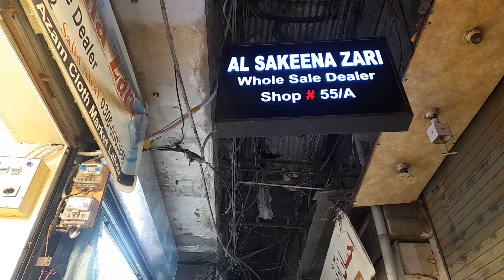**low price**bridal waleema maxi dresses/bridal waleema maxi dress designs/azam cloth market lahore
***low price***bridal waleema maxi dresses
bridal waleema maxi dress designs
ichhra market lahore

today i visit in ichra market lahore for bridal waleema maxi  dresses
azeem hassan boutique in ichhra bazar lahore is very femouse boutique for bridal dresses
there are very beautiful bridal dresses
bridal waleema dresses for 2nd day
2nd day bridal dresses
2nd day bridal dress designs
waleema maxi dress designs
trendy waleema maxi dress designs
waleema maxi designs
maleema maxi dress
waleema maxi dresses

azam cloth market
azam cloth market lahore
azam market lahore
azam cloth wholesale market

wholesale fancy dresses market
wedding dresses in wholesale rate

bridal dresses wholesale market in lahore
wedding dresses wholesale market in pakistan

ichra bazar
ichhra market
ichhra market lahore
ichhra bazar lahore
ichra bazar lahore
ichra market lahore